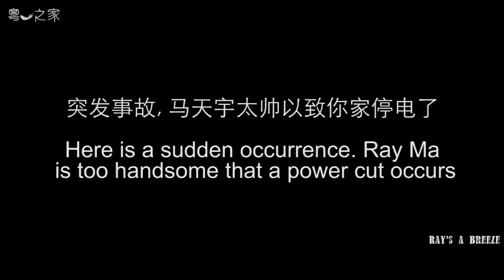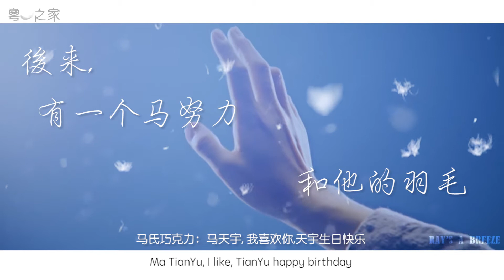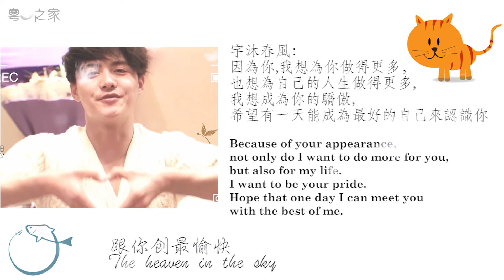【2017生賀】馬總，廣東毛強烈要求雨露均沾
來自粵羽之家的祝福，祝天宇生日快樂，這是我陪你度過的第一個生日，以後也要一直陪著你。
天高任宇飛,羽毛永相隨!
Yu can fly for the sky, YuMao is always your eyes!